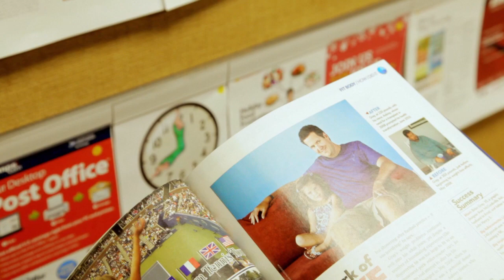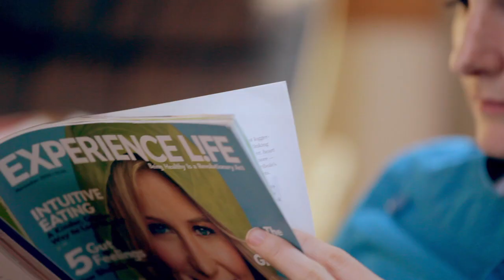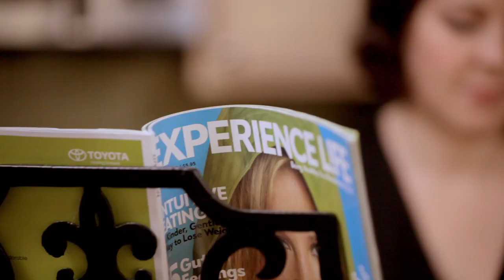Experience Life magazine: About Us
Learn what makes Experience Life magazine different from other health and fitness publications, and why our readers have come to rely on it as their road map toward real and lasting self-improvement. Because being healthy is a revolutionary act.